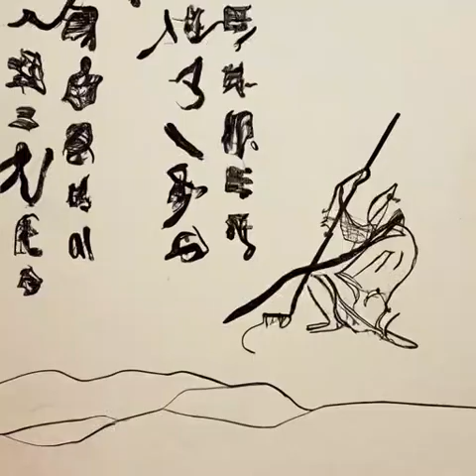第416章 我好了！《天启预报》